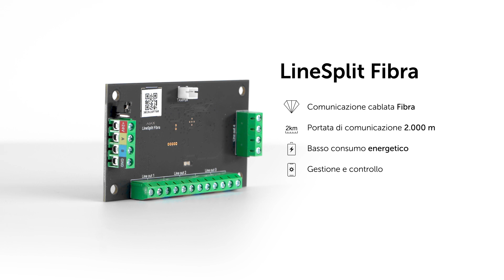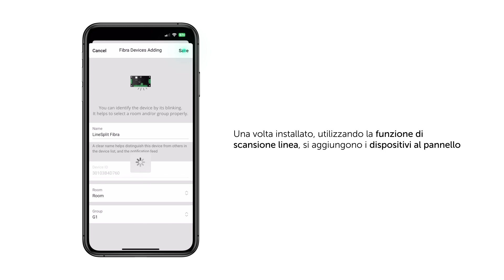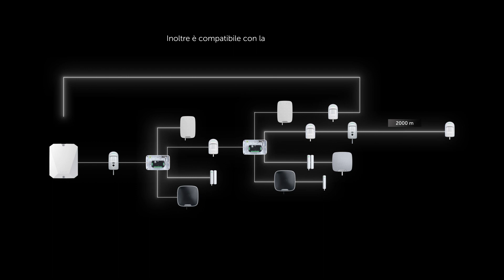Ajax LineSplit Fibra | Modulo per la suddivisione di una linea Fibra in 4 linee diverse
Fibra, la tecnologia di comunicazione cablata proprietaria di Ajax, dispone di nuovi dispositivi per realizzare un'installazione cablata completa, sia di Grado 2 che di Grado 3. Tra questi nuovi dispositivi c'è il LineSplit Fibra.

LineSplit Fibra è un modulo di Grado 3 che consente di suddividere un bus Fibra in altri 4 bus, che si possono gestire direttamente dall'App, e quindi è possibile ricevere notifiche e configurare da remoto:

- Suddivisione del bus in altre 4 linee
- Portata di comunicazione Fibra fino a 2 km con l'Hub
 - Protezione da cortocircuito su tutte le uscite
- Tamper installato nell’alloggiamento

Inoltre, può essere installato in qualsiasi punto del bus, anche dietro un altro LineSplit; ogni uscita LineSplit Fibra estende la comunicazione del bus di altri 2.000 metri ed è compatibile con la topologia ad anello.

Questo è un canale ufficiale Visiotech®. Visiotech è un'azienda leader nella distribuzione di dispositivi tecnologici in Europa. Dopo oltre 15 anni di esperienza e di crescita costante, Visiotech è oggi uno dei principali grossisti di Videosorveglianza, Antintrusione, Controllo Accessi/Presenza, Smart Home, Antincendio, Networking, Videocitofoni e Sistemi Audiovisivi, con una presenza in 75 Paesi e oltre 270 dipendenti.

Iscriviti al nostro canale per essere il primo a ricevere le ultime notizie dei principali brand, le recensioni degli esperti, i corsi di formazione sui dispositivi ed i video di approfondimento. Per saperne di più

🔴 Visiotech®
 📍 Calle Alberto Sánchez 31, 28052 Madrid (Spagna)